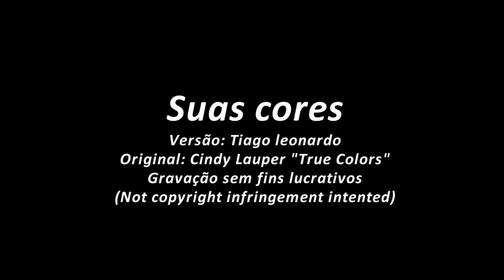Cindy Lauper - True colours (Versão em português) Tiago leonardo Versões